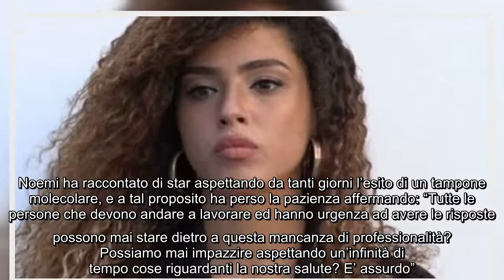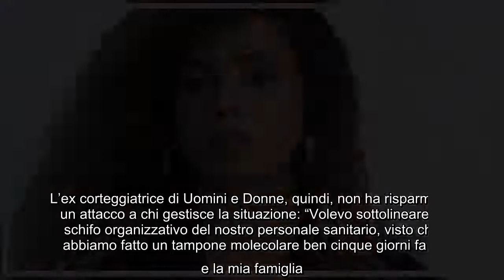Uomini e Donne, disavventura per Noemi Baratto: "E' assurdo" Il Covid-19 colpisce con sempre maggior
Uomini e Donne, disavventura per Noemi Baratto: "E' assurdo" Il Covid-19 colpisce con sempre maggior diffusione l'Italia e tra i contagiati vi è anche